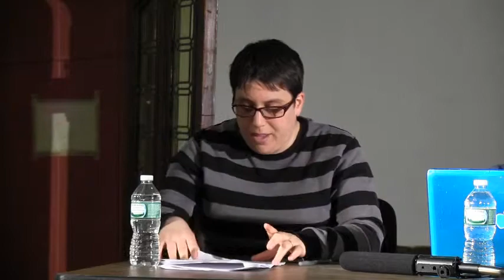OPPOSITION TO BDS in NYC Hannah M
The 2005 BDS call from Palestinian civil society brings together Palestinians living under occupation, Palestinian citizens of Israel, and Palestinian refugees, by calling for justice for all of them. It also gives international activists a concrete and effective way to support Palestinian self-determination. The movement has seen tremendous success in the past decade, from consumer boycott to divestment to academic and cultural boycott and beyond. Adalah-NY: The New York Campaign for the Boycott of Israel, a local Palestine solidarity group, has targeted diamond manufacturer and settlement builder Lev Leviev with creative action and well-researched behind-the-scenes work. Adalah-NY has also worked on cultural boycott, the TIAA-CREF WeDivest campaign, and SodaStream. For more on Adalah-NY's work: adalahny.org. ription